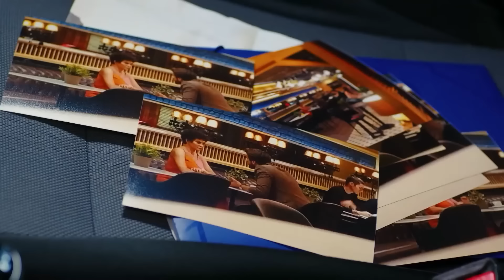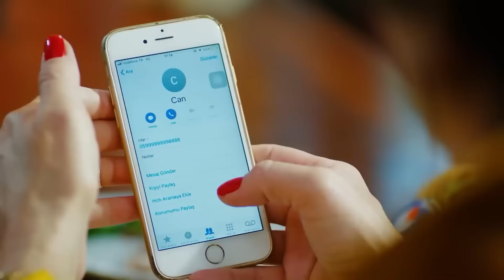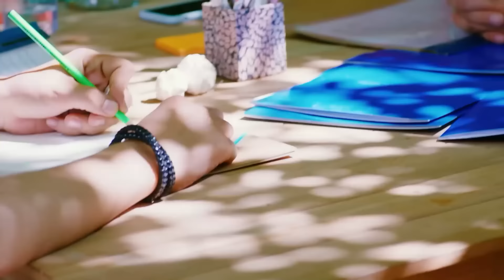مسلسل الطائر المبكر الحلقة 137 (Arabic Dubbed) - FULL HD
مسلسل الطائر المبكر الحلقة 137 (Arabic Dubbed)

(دوبلاج عربي)

الممثلون
ديميت أوزدمير
جان يامان
أوزنور سيرتشيلار
أوزلام توك أصلان
بيرات ينيلماز
بيراند تونجا
جيرين تاشجي

المنتج: فاروق تورغوت
المخرج: تشاغري بايراك
كاتب السيناريو: أسلي زنجين - بانو زنجين تاك